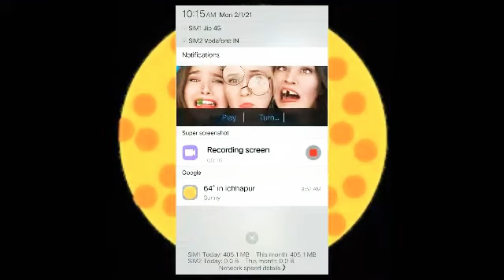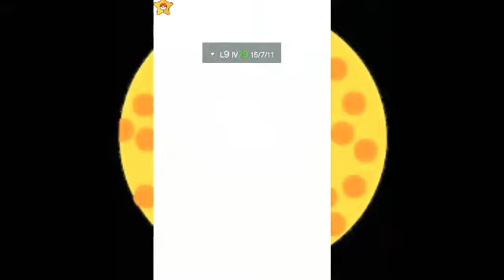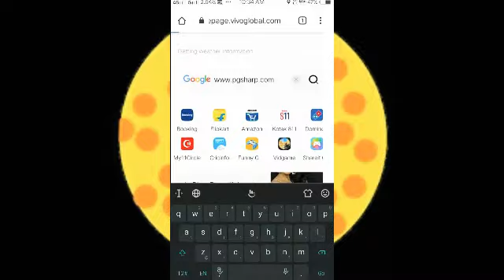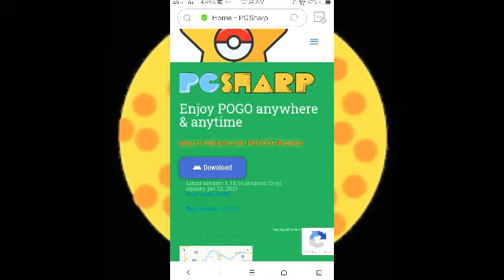🔥🔥 How to use pgsharp without any key 🔑